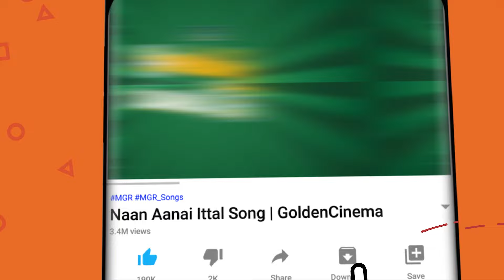குழந்தைகளுக்கு பிடித்த ஜாலி குத்து பாடல்கள் | Tamil Jolly Kuthu Songs | 80s Folk Songs | HD Songs